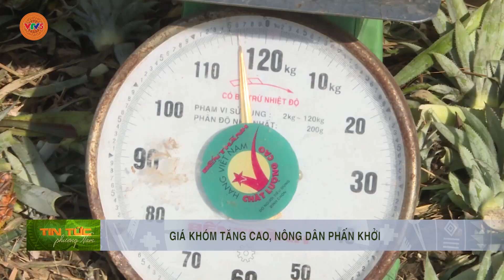GIÁ KHÓM TĂNG CAO, NÔNG DÂN PHẤN KHỞI | VTV5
Khóm là cây trồng chủ lực, hiện toàn huyện có gần 15.400 ha; trong đó có hơn 11.500 đang đang cho thu hoạch với năng suất bình quân đạt từ 18- 20 tấn/ha, với sản lượng mỗi năm từ 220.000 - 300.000 tấn trái, chủ yếu phục vụ ngành công nghiệp chế biến thực phẩm xuất khẩu cũng như cung ứng thị trường trong nước.